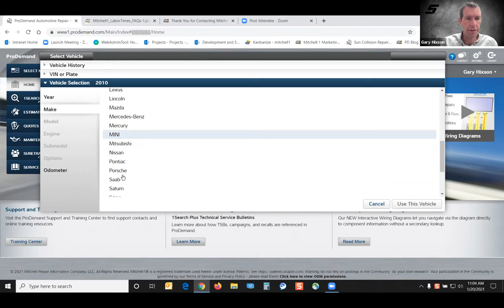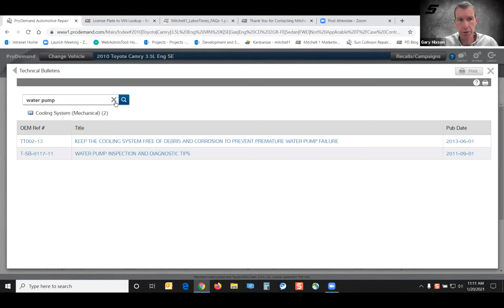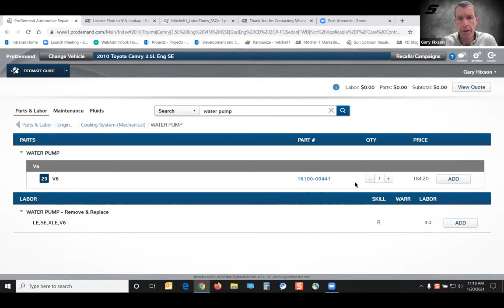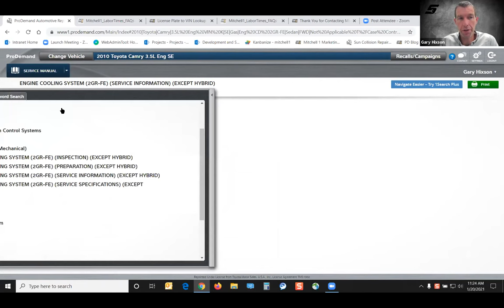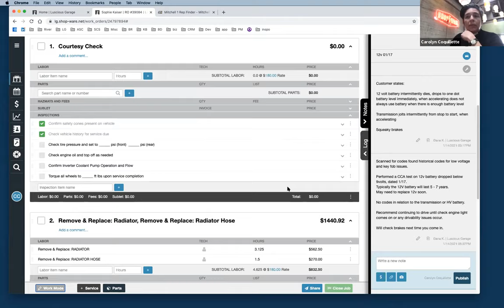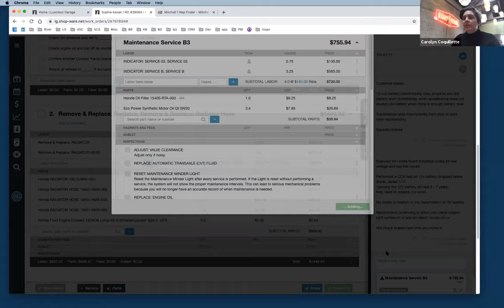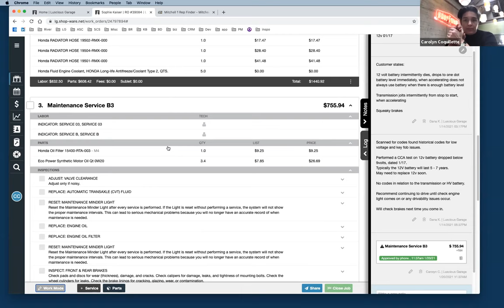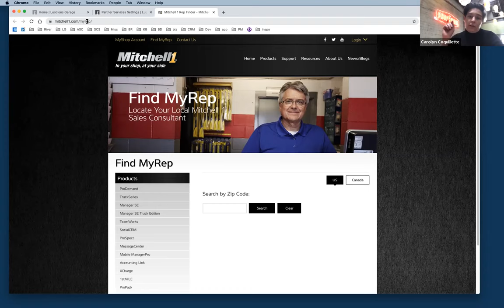Webinar: ProDemand + Shop-Ware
Gary Hixson, Senior Product Marketing Manager at Mitchell 1 walks through a 30 minute overview of ProDemand. This overview includes repair information, look up using 1Search Plus, enhanced wiring diagrams, SureTrack real-world fixes, and estimating guide integration. Following, Carolyn Coquillette, CEO and Founder of Shop-Ware demos the new Mitchell integration.